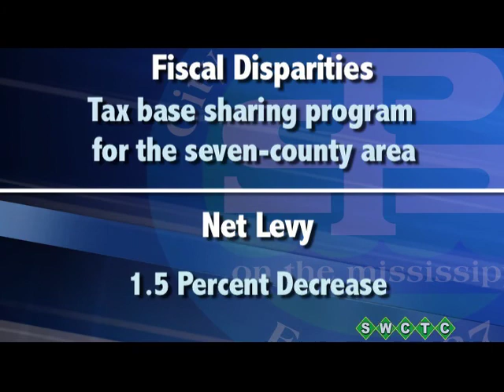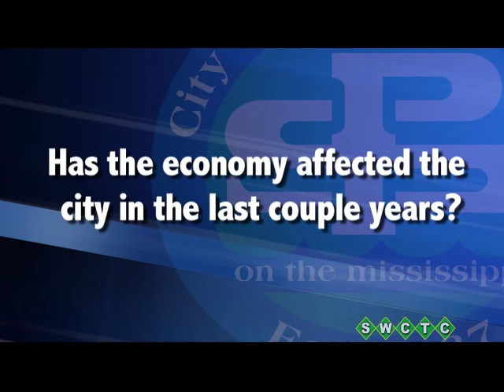St. Paul Park 2014 Proposed Budget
This is what is proposed for St. Paul Park's 2014 Budget.

This video was created by the SWCTC, for more videos about St. Paul Park: